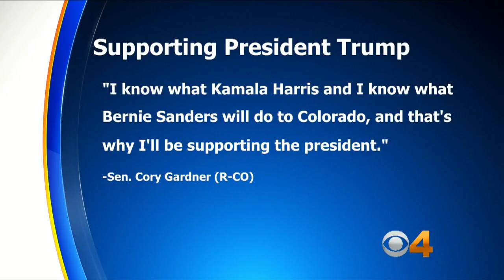Reversing Former Stance, Sen. Cory Gardner Now Supports Trump For Re-Election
Republican Sen. Cory Gardner of Colorado is endorsing President Donald Trump, a reversal after he opposed Trump’s election in the final days of the 2016 race. Matt Yurus reports.